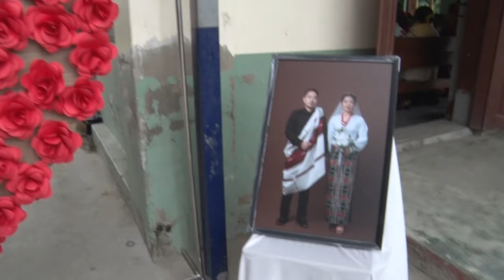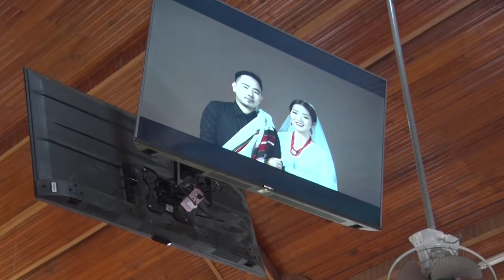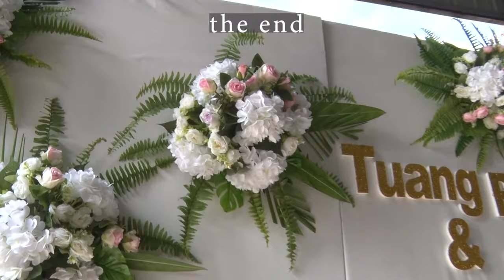HOLY MATRIMONY Tuangpi & Vuvung 27 January 2024 Kalaymyo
HOLY MATRIMONY Cinpi & Haubawi 27 January 2024 Pyidawtha khua